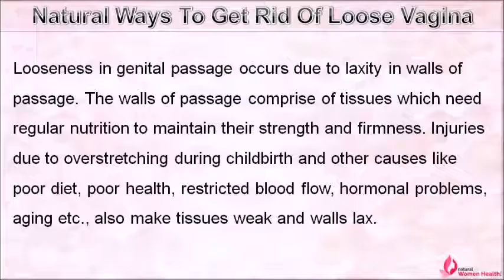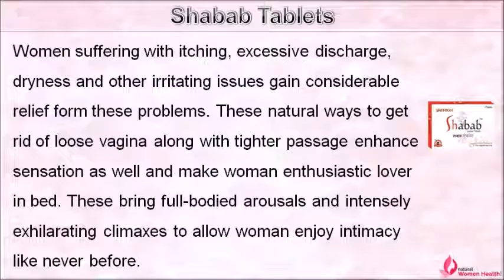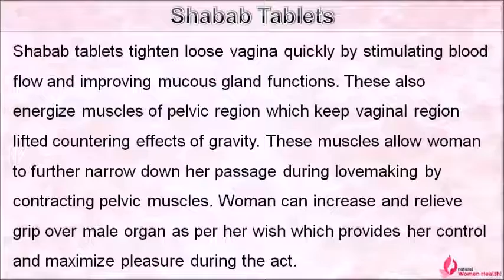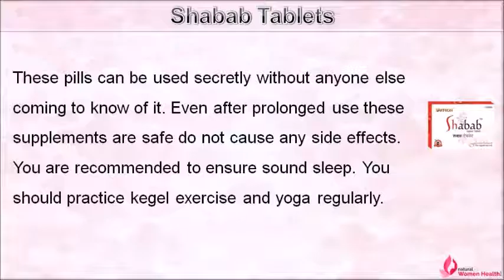Best Natural Ways To Get Rid Of Loose Vagina Quickly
Dear friend, in this video we are going to discuss about the natural ways to get rid of loose vagina. Shabab tablets provide the best natural ways to get rid of loose vagina problem and improve health of genital passage quickly.

Natural Ways To Get Rid Of Loose Vagina